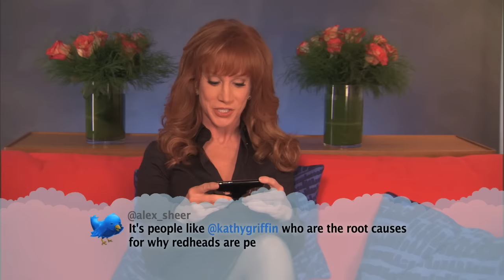Celebrities Read Mean Tweets #1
Now in its eleventh season, Kimmel's guests have included: Johnny Depp, Meryl Streep, Tom Cruise, Halle Berry, Harrison Ford, Jennifer Aniston, Will Ferrell, Katy Perry, Tom Hanks, Scarlett Johansson, Channing Tatum, George Clooney, Larry David, Charlize Theron, Mark Wahlberg, Kobe Bryant, Steve Carell, Hugh Jackman, Kristen Wiig, Jeff Bridges, Jennifer Garner, Ryan Gosling, Bryan Cranston, Jamie Foxx, Amy Poehler, Ben Affleck, Robert Downey Jr., Jake Gyllenhaal, Oprah, and unfortunately Matt Damon.